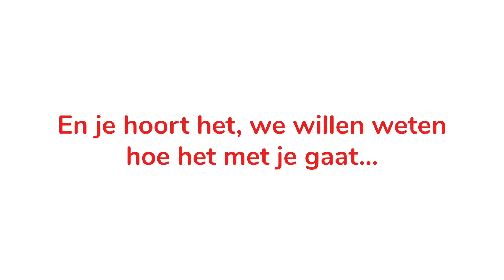Sportstad Leiden gaat je bellen!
Hoe gaat het met de Leidse sportverenigingen? Nu, over 6 maanden? Wat is de impact van corona.